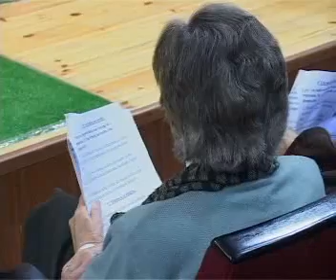Ensaios para a función do sábado en Geriatros 15 12 2011